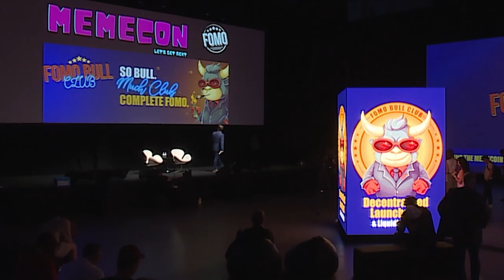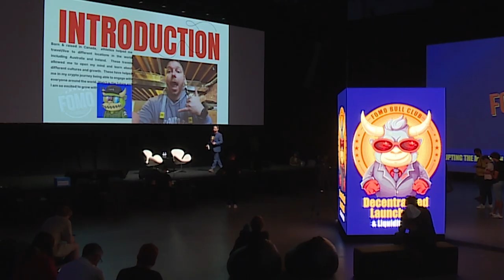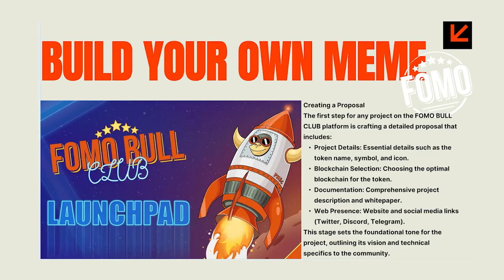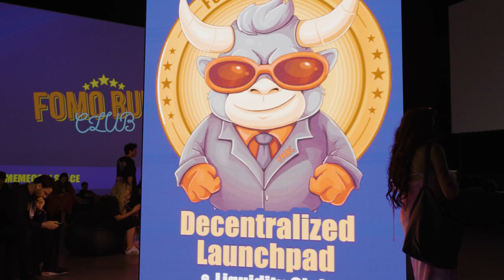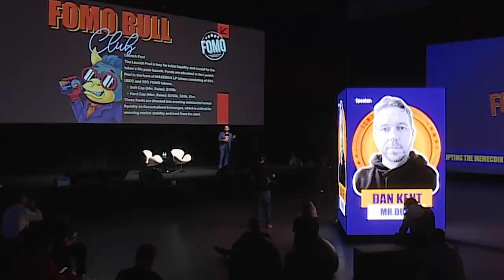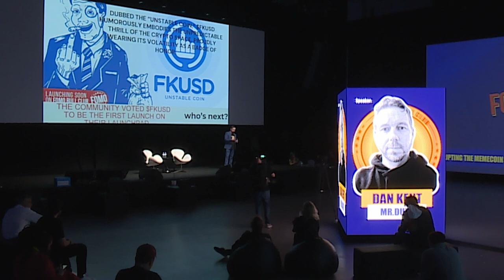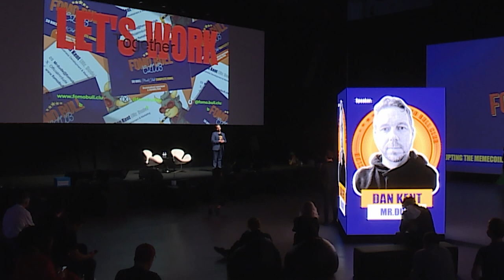NFC24: Disrupting the Memecoin Space | Mr.Dude FOMO Bull Club